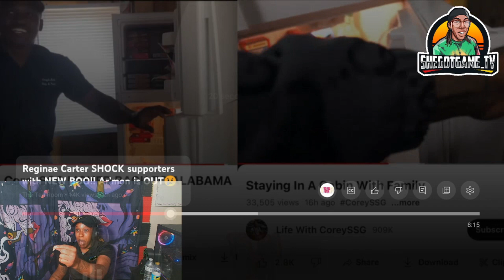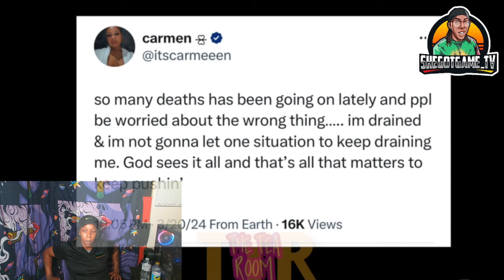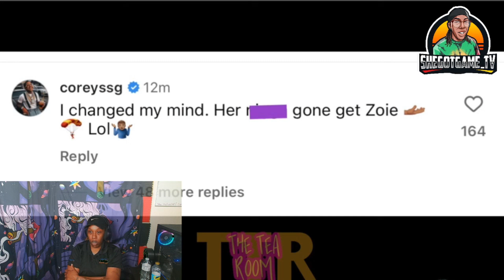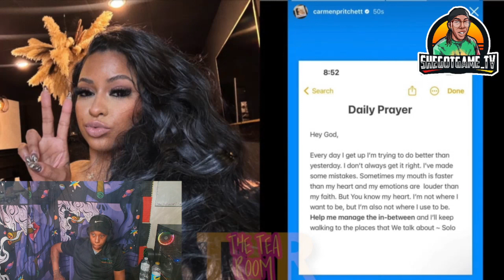Reginae Carter Poppin Out Wit A New Boo N COrey Talks To Zoie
supporters nosey